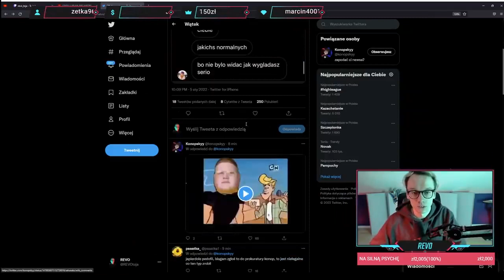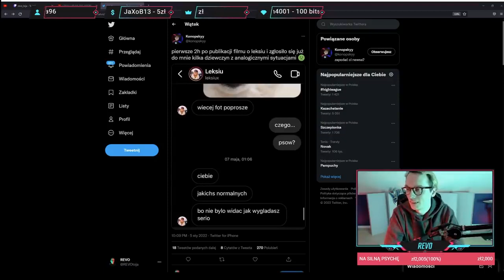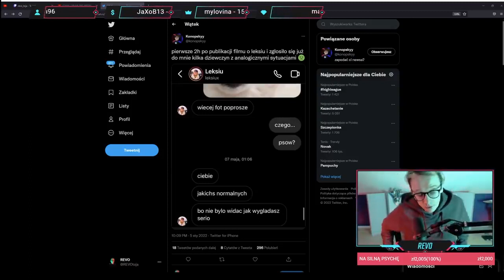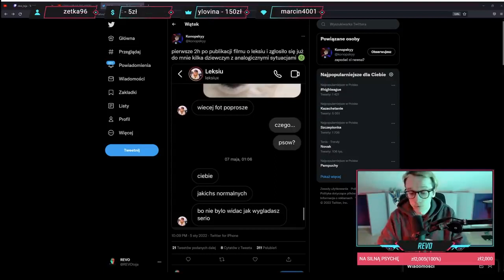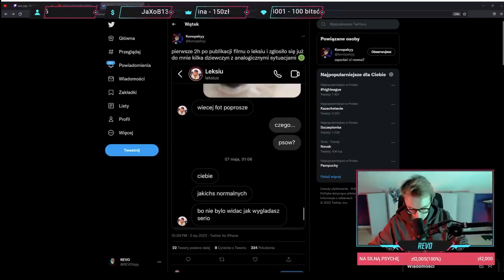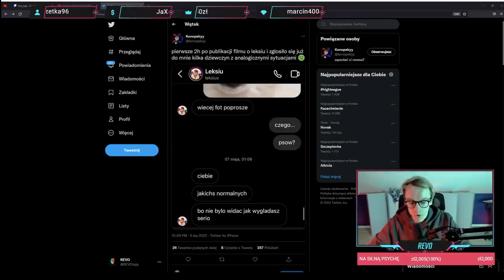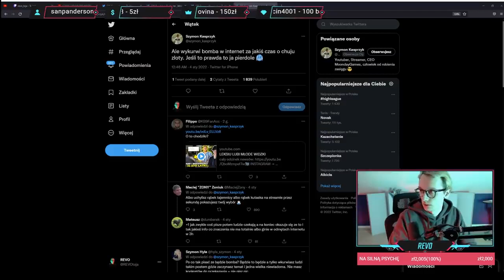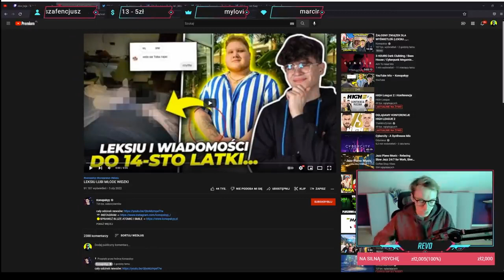Revo Pierwsza reakcja na film Konopa o Leksiu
watahański przegląd internetu watahańskiprzeglądinternetu wataha wardega wardęga wardega youtube twitch nitro team x ekipa drama wersow leksiu REVO o leksiu
wardega vs dany ferreri drama fame mma cage
wardega ogląda wypowiedz nitra na temat lexy influencerka grozi wardedze
Debata kanałów commentary na temat reklamowania scamu (Wardega, Nitro, Boxdel, Revo, Konopski, Zebo, Maja Staśko, Mateusz Spysiński, Mandzio) podcast youtuberów, bbyewa, fagata, agata fąk tik tok take fun wataha revo